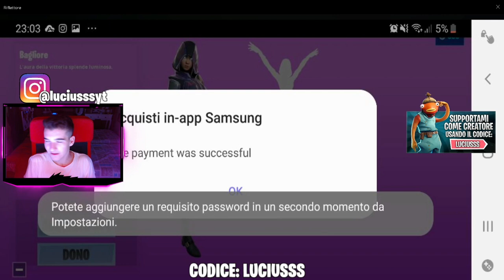La NUOVA skin *BAGLIORE* È FANTASTICA! (giveway)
URCA BILURCA A TUTTI E BENVENUTI IN UN NUOVISSIMO VIDEO NEL QUALE VI MOSTRERÒ LA NUOVISSIMA SKIN BAGLIORE!!😱

Come partecipare al GIVEWAY:
📌Lasciare like al video
📌Iscriversi ed attivare la campanellina
📌Inserire luciusss nel negozio oggetti ed inviarmi la foto su instagram (luciusssyt)
📌Commentare con partecipo e il vostro ID

CELLULARI che POSSONO AVERE QUESTA SKIN: Galaxy Note10, Note10+ or Note10+ 5G, S10e, S10, S10+ or S10 5G, Note9, S9, S9+, Note8, S8, S8+ or S8 Active, S7, S7 edge or S7 Active, Tab S6, Tab S4, Tab S3 or Tab S3 Wi-Fi, A9, A70, A80 or A90

📢COMPONENTI PC:
📌Case: COOLER MASTER MB530P
📌Scheda madre: ASUS X570-PLUS
📌Dissipatore: ITEK TLC-240ARGB
📌Scheda video *GPU*: ASUS RTX 2070 SUPER
📌Processore: AMD RYZEN 7 3700K
📌Alimentatore: MASTERWATT 600W
📌Ram: G.SKILL 32gb RGB TRIDENT Z
📌Ssd: SAMSUNG 970 EVO PLUS NVMe - PCle 3.0 M.2 Typ 2280 1TB
👉LISTA di AMAZON

Banner (nuovo) creato da:
@winner.gfx su instagram

TAG (ignore) :
Fortnite season 10 acquisto la NUOVA skin glow gratis giveway glow skin fortnite ita